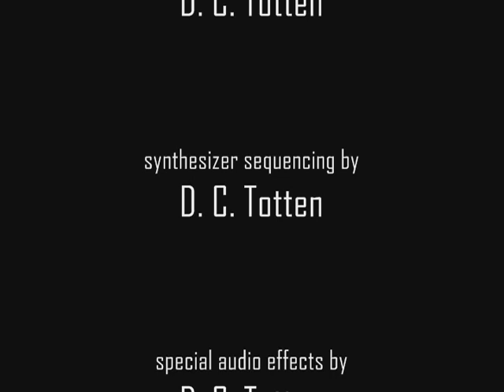The Monster Shuffle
My own experimental Music set to a compilation of horror visuals that i compiled and edited to match the music.